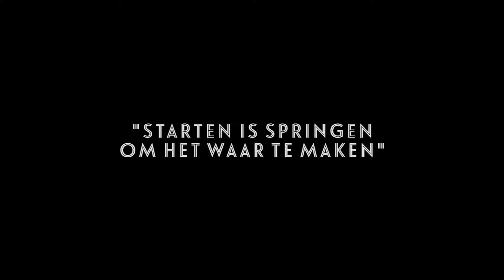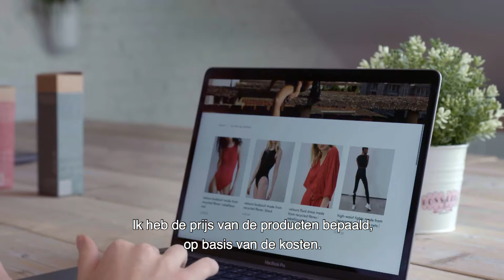De uitdagingen van mode-ondernemer Annelies Lambert bij de opstart van go as u.r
Een jaar geleden startte Annelies Lambert haar eigen mode- en beautymerk op. Go as u.r is een duurzaam label dat zich richt op jonge, actieve vrouwen met een urban levensstijl. Hoe bereidde ze zich voor? Annelies praat over allerlei aspecten die bij de opstart van een merk komen kijken.